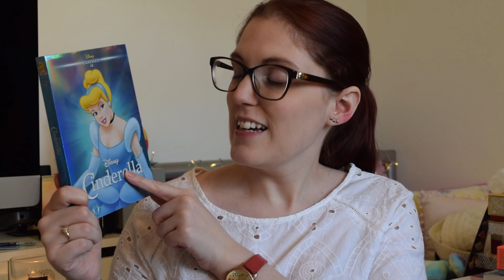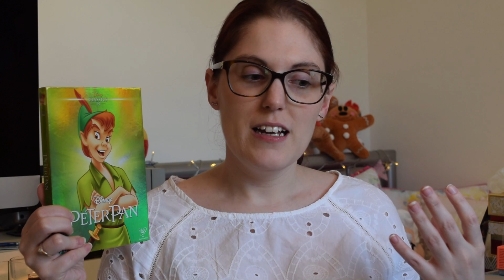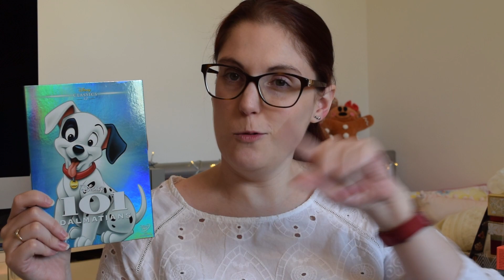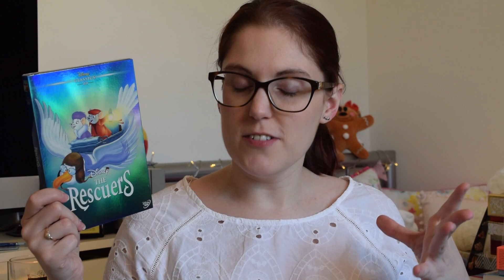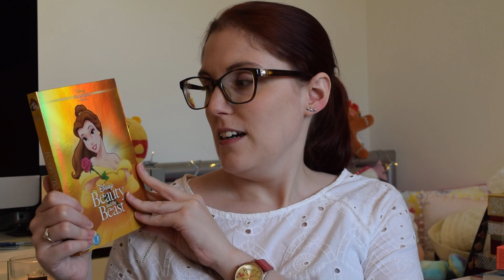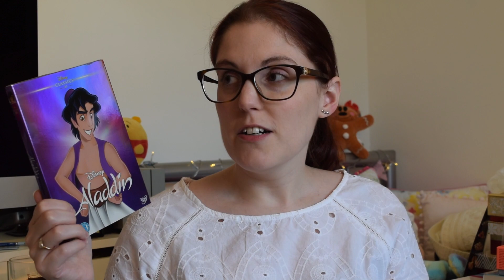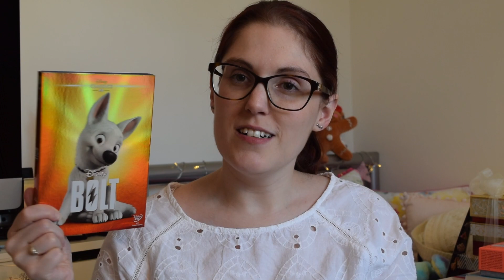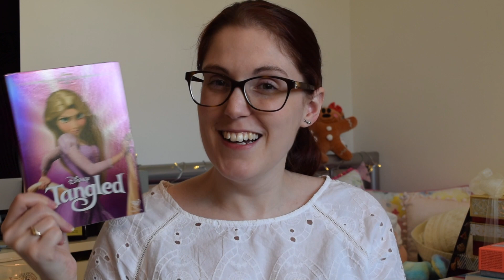My Favourite Disney Animated Classics Films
In today's video, I thought I would talk you through my Top 10 Favourite Disney Animated Classics Films. I'm a big Disney fan, so I thought it would be fun to share some of my favourites with you today!

And also let me know what other videos you would like to see. Would you be interested in hearing about some of my favourite Pixar films? Or are there any other videos you would enjoy?

In this video:

White Blouse - Tesco (Old)

Peter Pan (Limited Edition)

101 Dalmatians (Limited Edition)

The Rescuers

Beauty and the Beast

Aladdin (Limited Edition)

The Lion King (Limited Edition)

Bolt (Limited Edition)

Big Hero 6